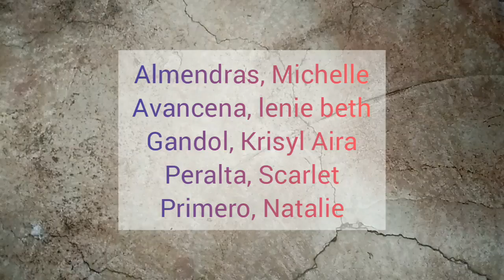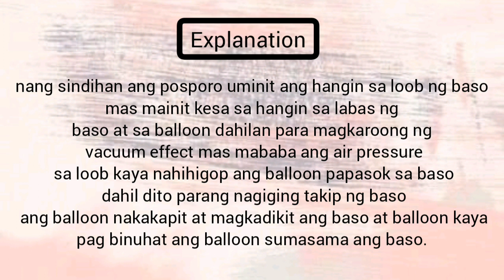EXPERIMENT IN SCIENCE | Philippines